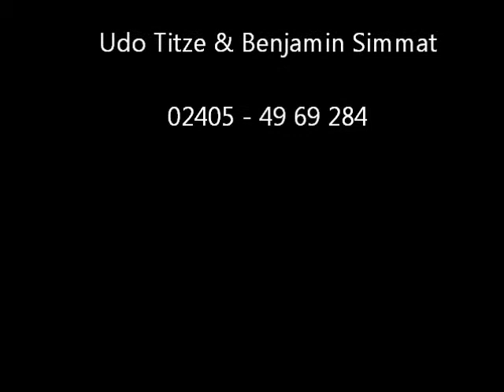Duo Firlefanz in Froitzheim am 31.01.2015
lustige witzige funny crazy videos